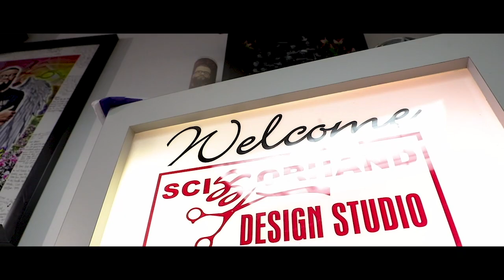Spoke In Wordz - NANA "Can We Talk" Official Music Video (Produced by Eighty 8)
Artist: Spoke In Wordz

Song: NANA "Can We Talk"
Produced By: Eighty 8 (Eddie Gonzales)
Directed by: Vizao @VIZAO_LIFE
Model: Adriann Lisa Molina

-This song is for promotional use Only-

Recorded @ 2MX2 Studios